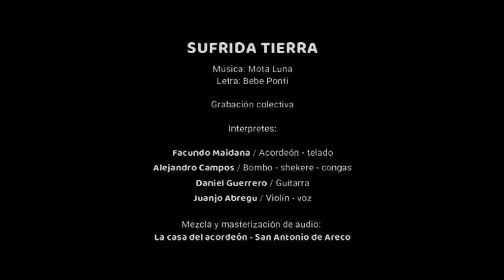Sufrida tierra (Chacarera)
Autores:
Letra: Bebe Ponti

Interpretes:

Facundo Maidana / Acordeón - Teclado
Alejandro Campos / Bombo leguero - Congas - Shekere
Daniel Guerrero / Guitarra
Juanjo Abregu / Violin - Voz

Mezcla y masterización del audio:
La Casa del Acordeón - San Antonio de Areco